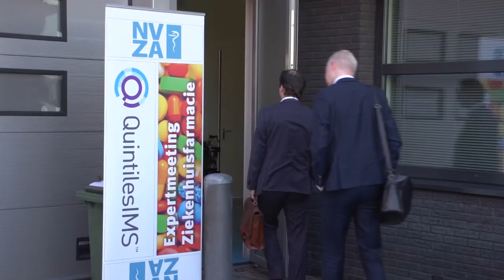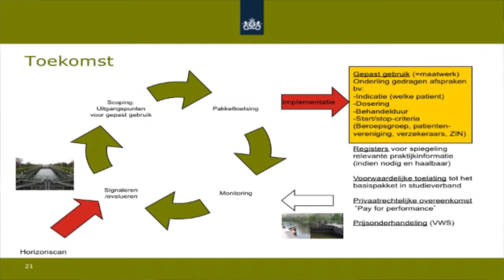Samenvatting Expertmeeting Ziekenhuisfarmacie 29 nov. 2016